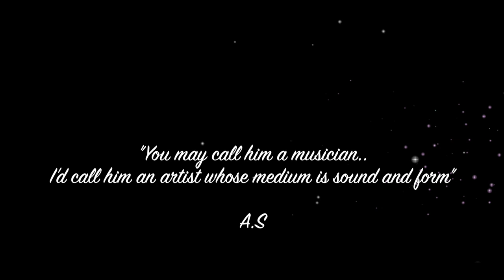Video of " Karma Of Love " new song by The Jerome Experience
" You may call him a musician I 'd call him an artist whose medium is sound & form " A.S..

Facebook @ Official The Jerome Experience

FULL COPYRIGHTS OF THE SONG - MR JEROME DUFOSSE MARLEY - THE JEROME EXPERIENCE..

VOCAL BY LOUIS STEIMBERG..